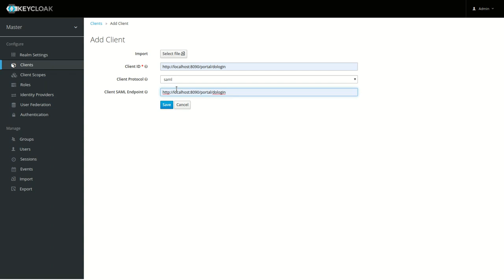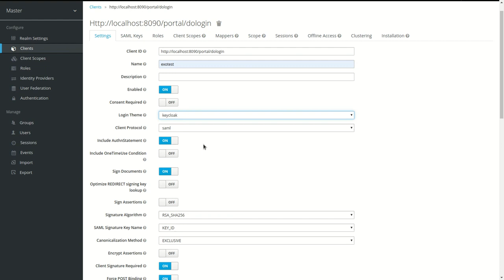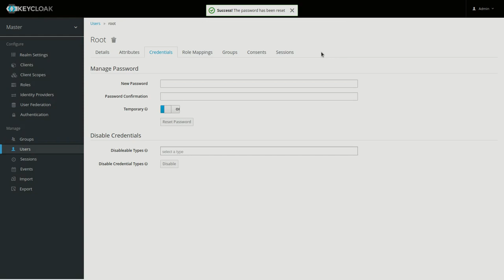How to launch and set up a Keycloak instance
Let’s get on with the step-by-step instructions on how to launch and set up a Keyloack instance